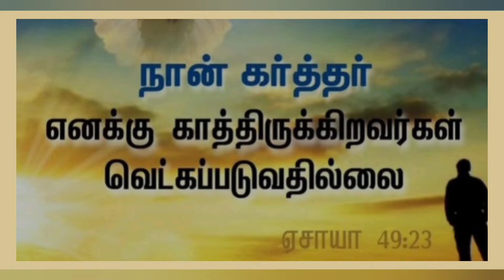இன்றையவசனம் | [ 10 : 10 : 2022 ]